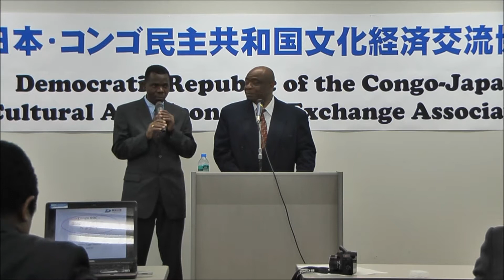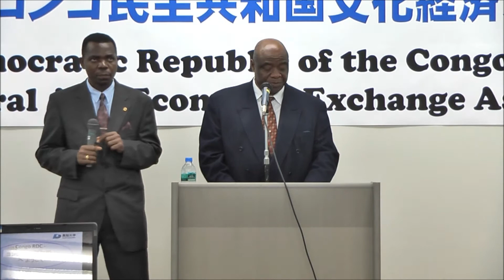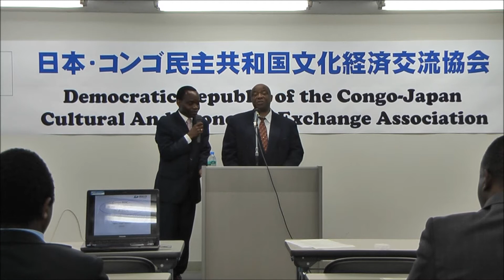LUWAWA ASSOCIATION NIPPON CONGOLAISE 2013